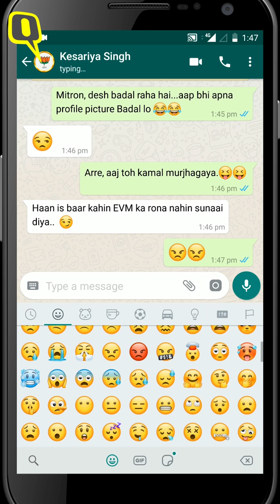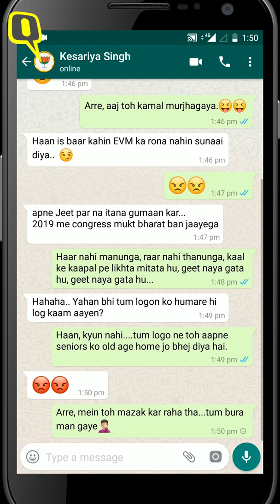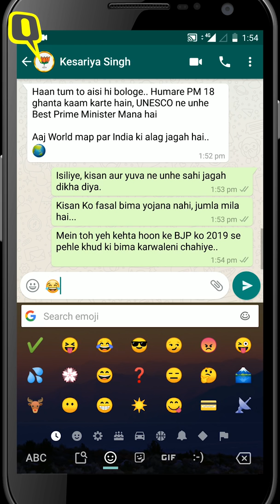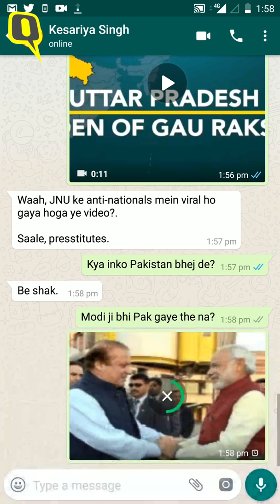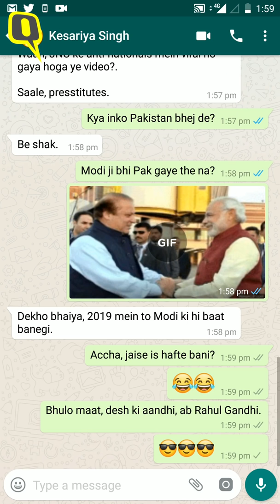Satire | When a Congress Supporter Texted a Bhakt Friend After Elections | The Quint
In this sea of post-elections heated discussions, here’s what a war of words between a Bhakt and a Congressi could look like.